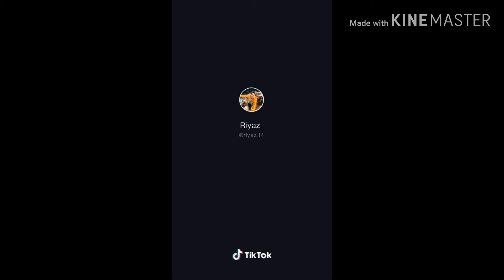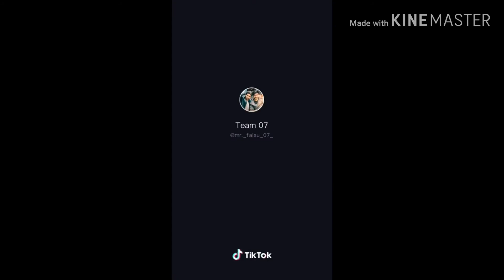New tiktok comedy & romance videos of riyaz ,mr faisu , avneet kaur,team 07 that will make your day